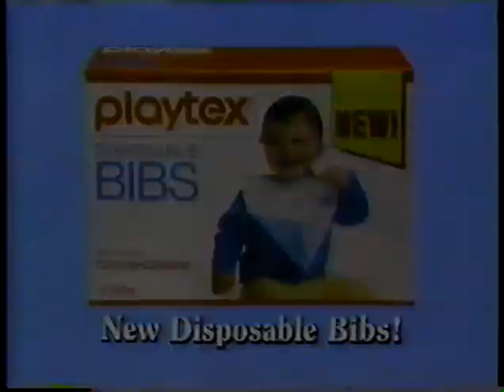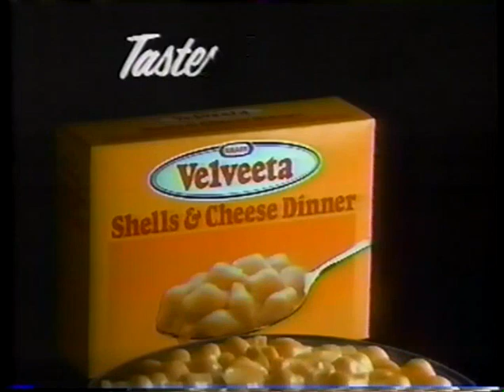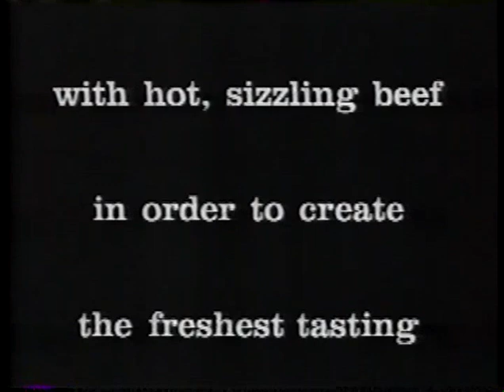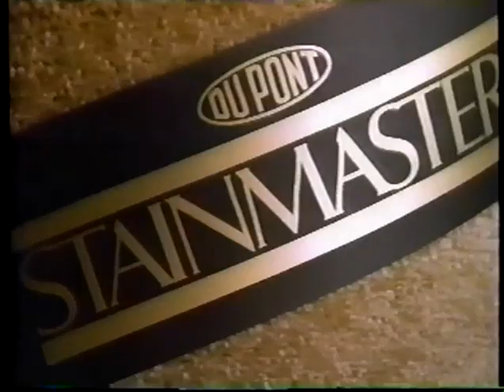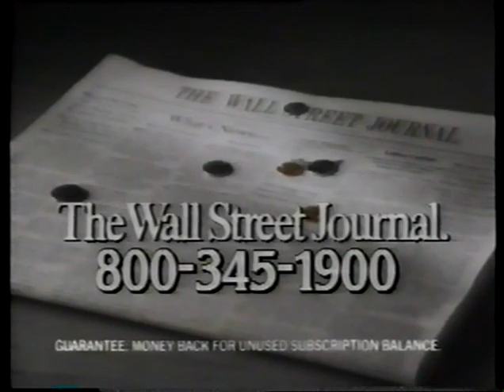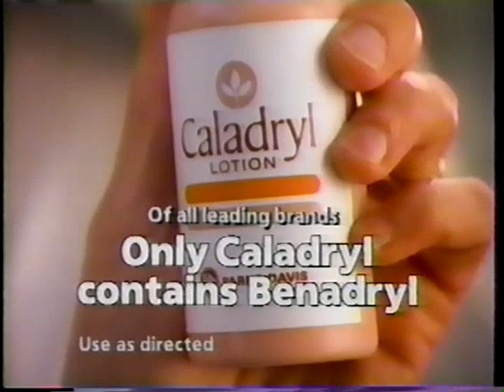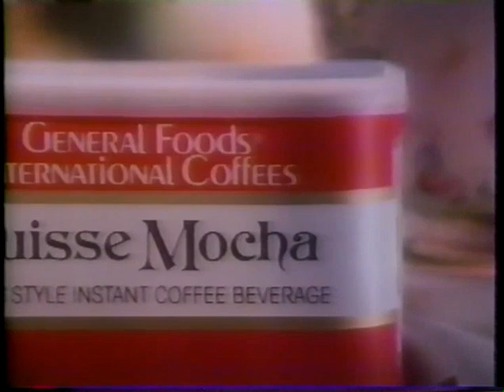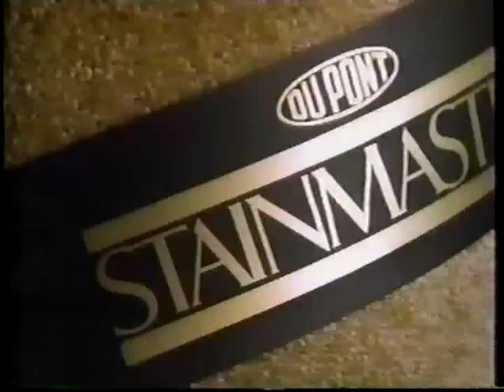OLD COMMERCIALS - ABC - JULY 1988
old commercials that aired on ABC in July 1988